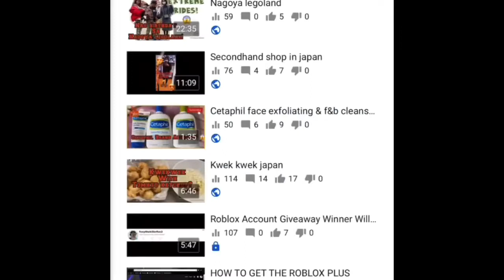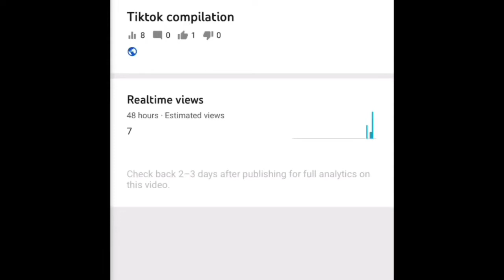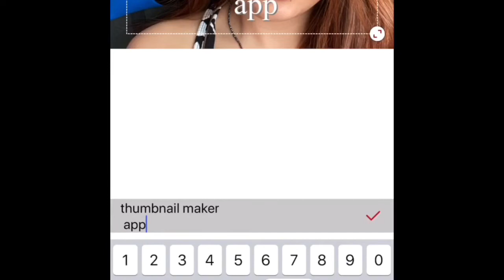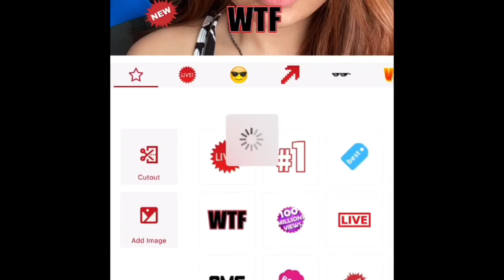How to put/make youtube thumbnail on your youtube video!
Heres the simple steps on how to put and make a thumbnail on your youtube videos!!! Newbie youtuber starter pack! Thank you and Godbless!!